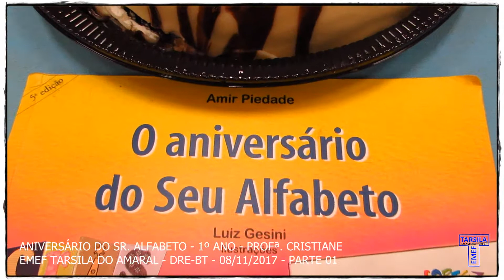EMEF Tarsila do Amaral - DRE-BT - Aniversário do Seu Alfabeto 1º Ano - 01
Pode-se perceber que durante todo o processo de leitura e atividades o imaginário, a criatividade e curiosidade foram aguçados, favorecendo a aprendizagem. Elas vivenciaram o processo de alfabetização e letramento de maneira mais lúdica e atraente.
Após o término da história receberam a visita tão esperada do seu alfabeto e fizeram uma festa de aniversário, com músicas, brincadeiras e muita diversão.

COLABORADORES: ALCEU BARBOSA – SEU ALFABETO; GUSTAVO ARTUSO – VOCAL; DAVI LORIATO – MÚSICO; MELISA ARTUSO – VOCAL; PROFESSORES:  LUIS – INFORMÁTICA; NEIRE – 1º ANO A; FILOMENA – 1º ANO C; GI ATE; ESTAGIÁRIAS: RENATA, PATRÍCIA e SAMIA.

PROFESSORA: CRISTIANE ARTUSO – 1º ANO B